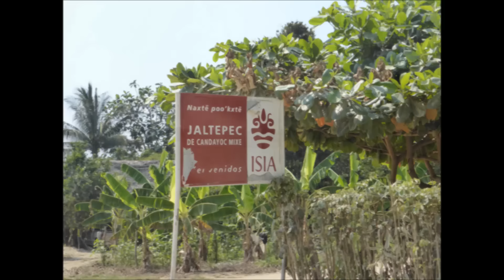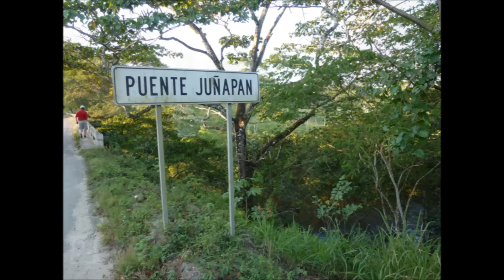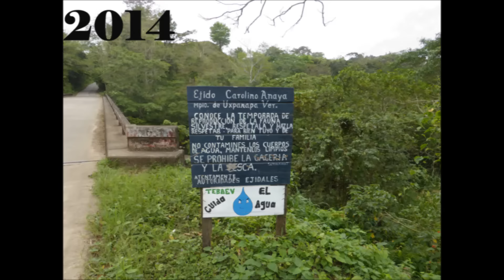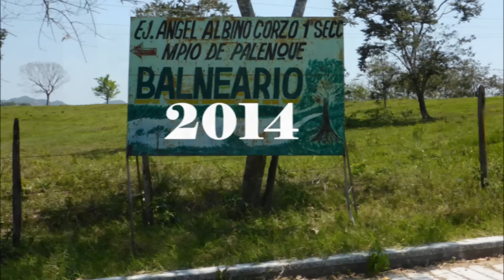Mexique Diaporama 30 minutes